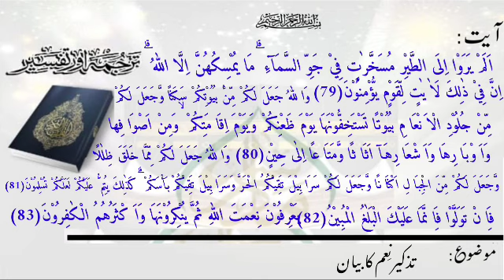ترجمۃ القرآن(پارہ14)، سبق:141تذکیر نعم کا بیان /Translation of the Quran